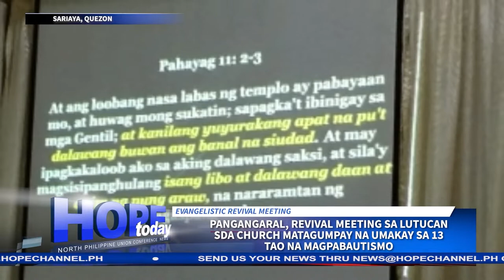Pangangaral, revival meeting sa Lutucan SDA Church matagumpay na umakay sa 13 tao na magpabautismo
Doon ay tampok na ibinahagi ang mga propisiyang nakatala sa aklat ng Daniel and Revelation, na sa huli ay pinagpalang umakay sa 13 tao na magpabautismo.

Si Vangie Dagos para sa balita…